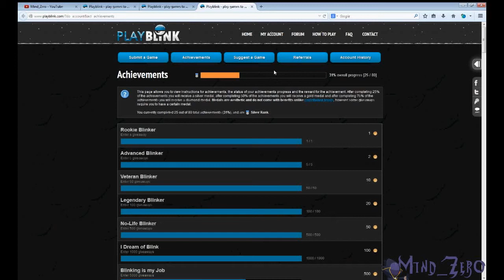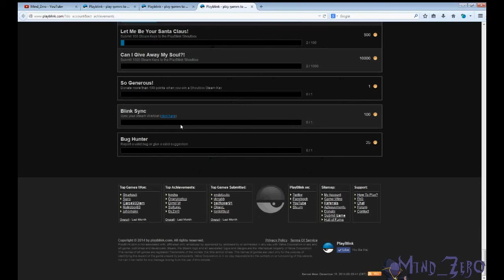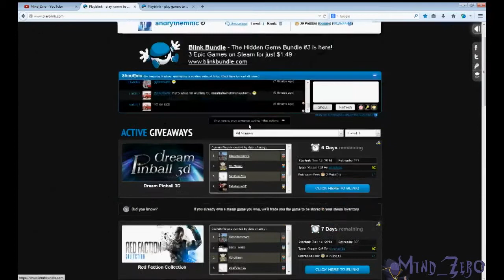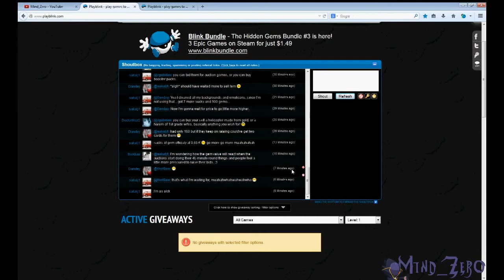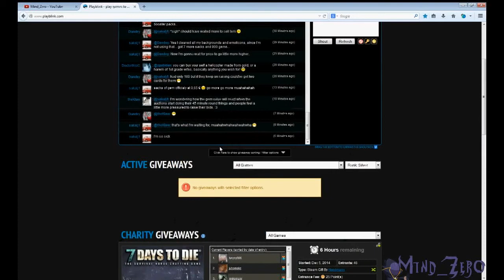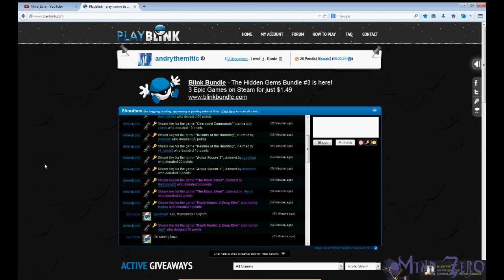Mind_Zero | PlayBlink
! LINK DEL SITO IN DESCRIZIONE |

PlayBlink funziona in maniera molto semplice, ogni ora otterrete 1 punto, con un massimo di 50 punti cumulabili ( nel caso abbiate un account livello 1), che potete usare nel tentativo di vincere qualche gioco di Steam gratis.
A parere personale, tentando solo i giveaway di livello 1, la possibilità di vittoria è molto bassa, ma tentare di certo non è una cosa negativa.